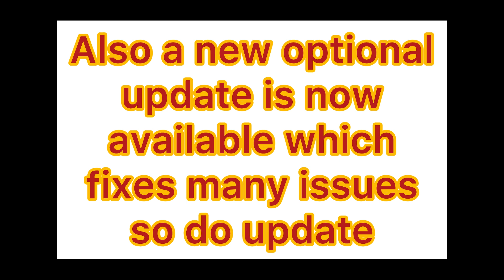Halloween Lore - Camera Lore - Brawl Stars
The lore will return but how is the question in brawl stars.